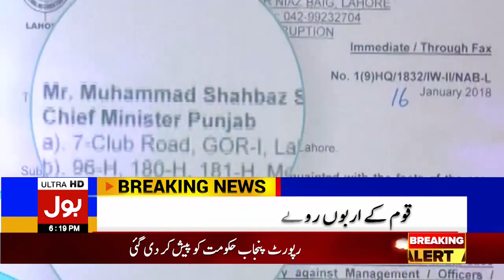Shehbaz Sharif Appears before NAB on Money Laundering Case and Ashiana Reference Case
PMLN Cases in NAB Latest updates